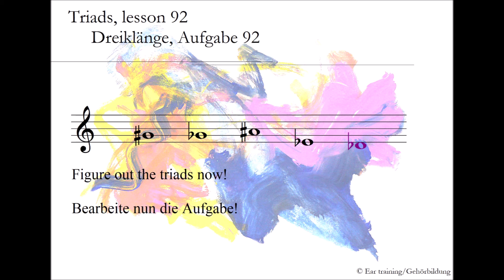Triads, lesson 92_Dreiklänge, Aufgabe 92 | Ear training | Gehörbildung